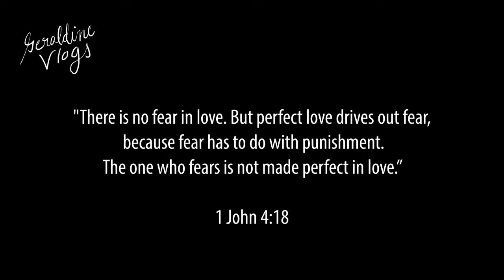SURPRISE VISIT FROM A HOLLYWOOD ARTIST?!? (ENG SUB) | Geraldine Gallardo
Good morning! More family reunions! ❤️ Enjoy! God bless!

“There is no fear in love. But perfect love drives out fear, because fear has to do with punishment. The one who fears is not made perfect in love.”